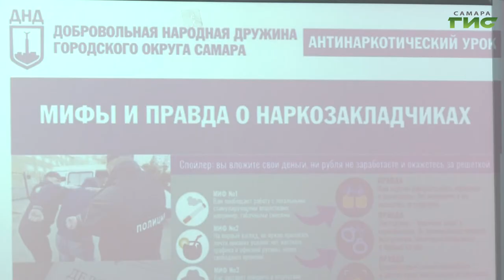В администрации Самары состоялось заседание антинаркотической комиссии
Как самому не попасть в ловушку и уберечь детей от возможного знакомства с запрещёнными веществами? В мэрии Самары состоялось заседание антинаркотической комиссии, которое провела глава города Елена Лапушкина. Представители прокуратуры, полиции, руководители учреждений здравоохранения и образования рассмотрели несколько вопросов. В их числе - работа с несовершеннолетними по профилактике незаконного потребления и сбыта наркотических средств. Подробности в репортаже наших корреспондентов.